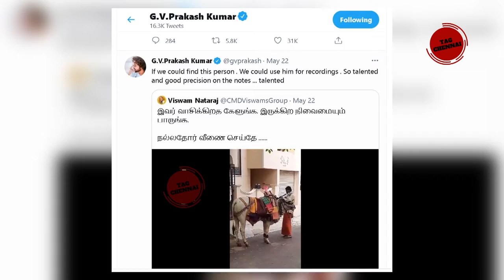ஜிவி பிரகாஷ் செயலுக்கு குவியும் பாராட்டு..!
GV பிரகாஷை அசர வைத்த பூம் பூம் மாட்டுக்காரரின் இசை | GV Prakash Shared Boom Boom Maatukaran Music